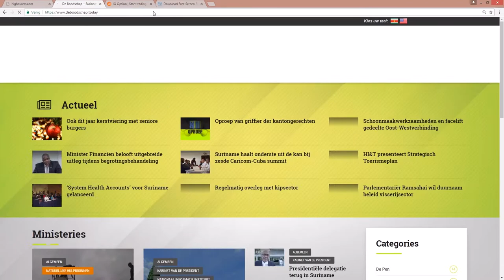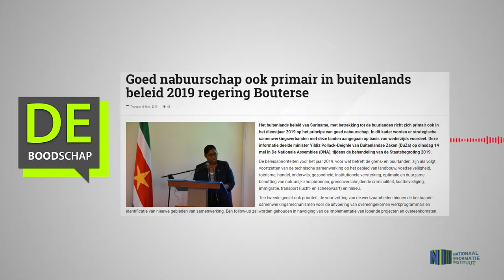Goed nabuurschap ook primair in buitenlands beleid 2019 regering Bouterse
Hier de link van het bericht: "Goed nabuurschap ook primair in buitenlands beleid 2019 regering Bouterse"